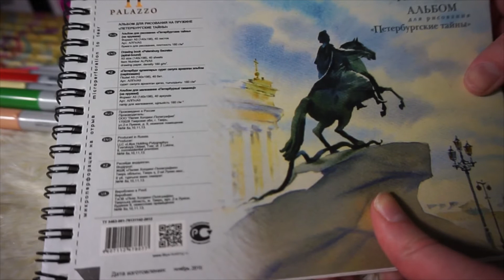Тест новой камеры, а вообще я тут показываю копики (copic)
Наконец -то у меня появилась камера. Я влюблена в нее *-*
Тут чисто тест, никакого смысла это видео не несет (разве что вызвать кровотечение из глаз)